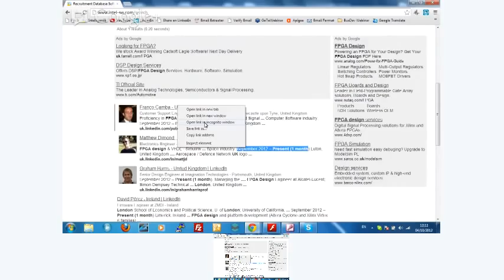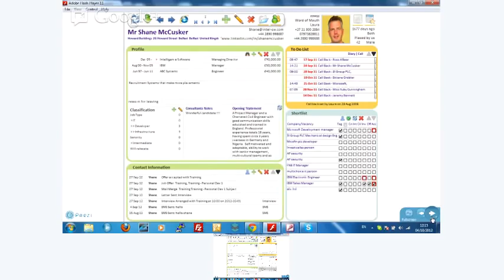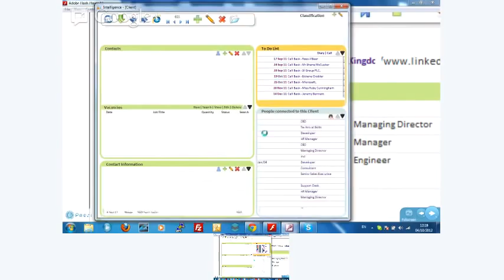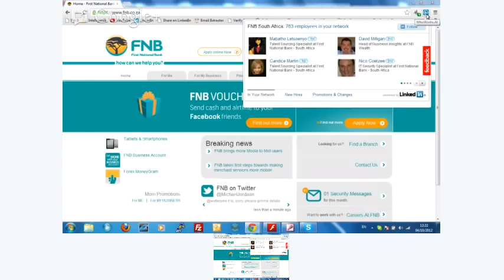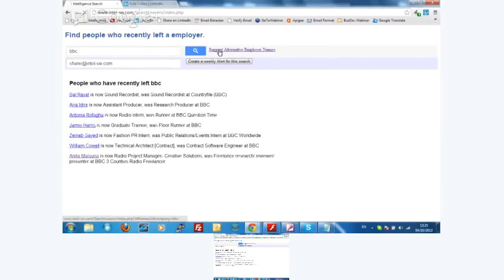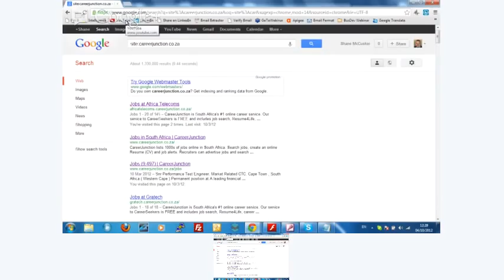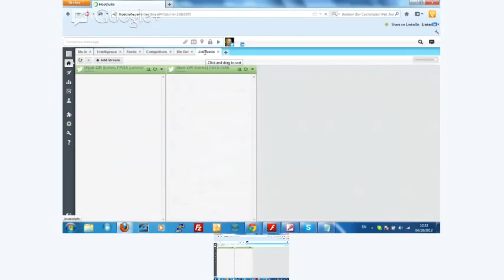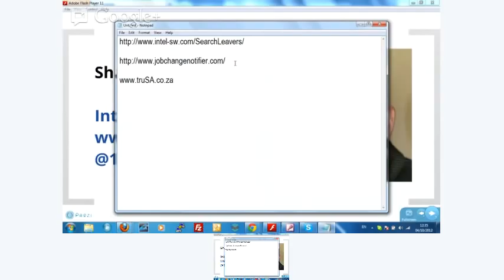Business Development for Recruiters